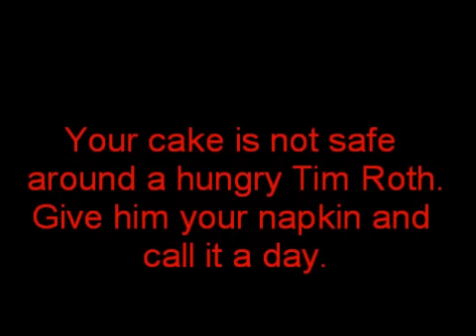Tim Roth Tutorial, Lesson #137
Dining Etiquette 9:  Taking the Cake
Your cake is not safe around a hungry Tim Roth.
Give him your napkin and call it a day.

Source:  El Marido Perfecto